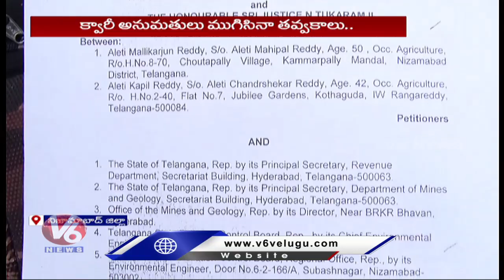High Court Orders To Seize Battapur Quarry | Nizamabad | V6 News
గిరిజనుని కాళ్లు కడిగిన సీఎం